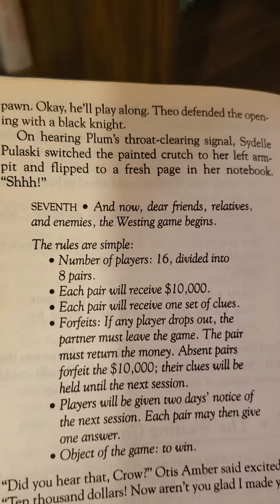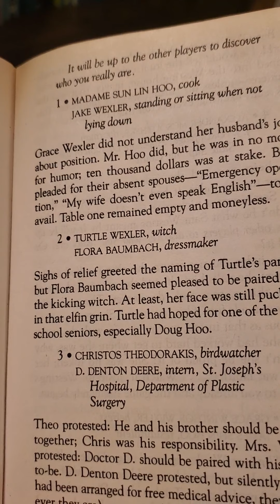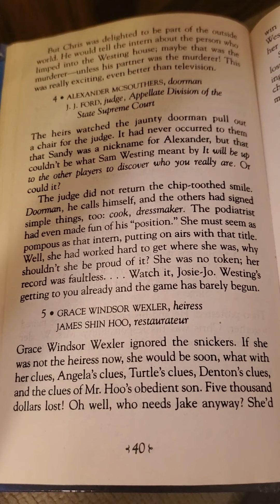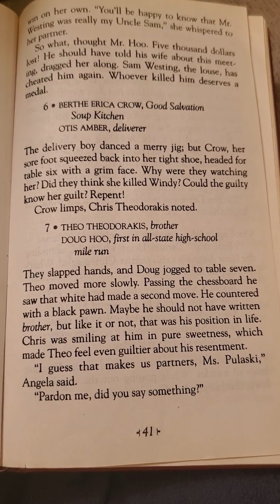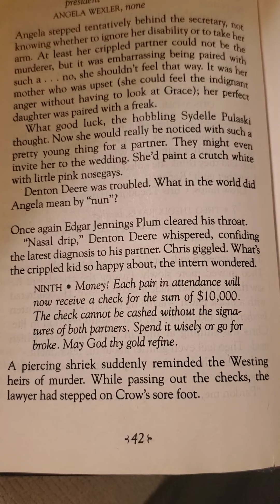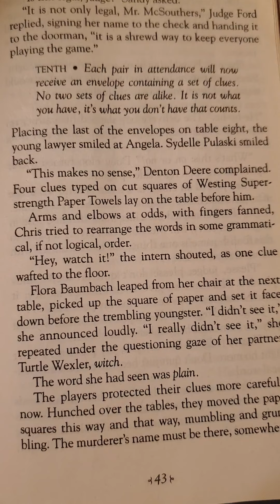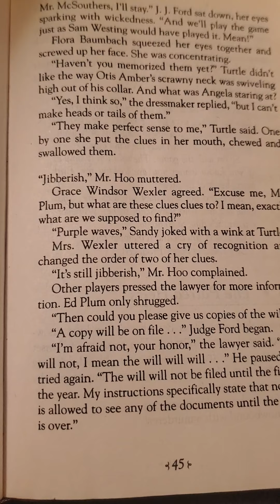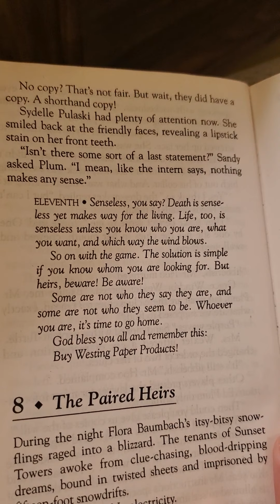The Westing Game Ch 7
Eberle Ela 6th grade